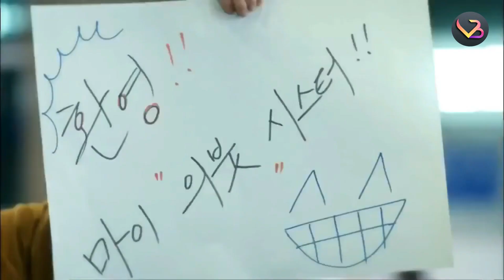Best 5 Romantic Korean Drama in Hindi Dubbed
Top 5 Romantic Korean Drama in Hindi Dubbed to watch right now | Best Romance Korean Drama | Part 1

top 10 best romantic korean drama in hindi dubbed
korean romantic drama in hindi dubbed
best romance korean drama in hindi dubbed
best korean romance drama in hindi dubbed on netflix
best korean romance drama in hindi dubbed on mx player
top ten korean romantic drama in hindi
top korean romantic drama in hindi dubbed